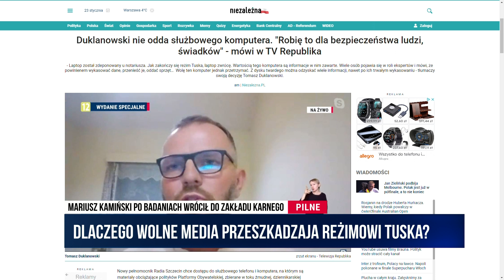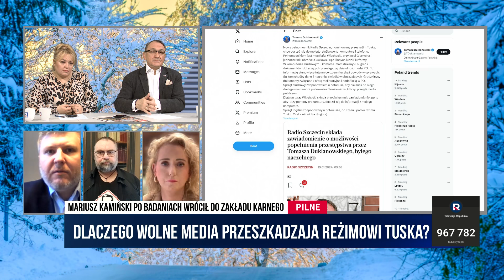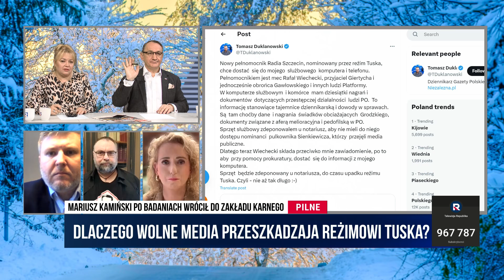Kiedy Polska zażąda od Rosji reparacji wojennych ? | Mularczyk | Wydanie Specjalne